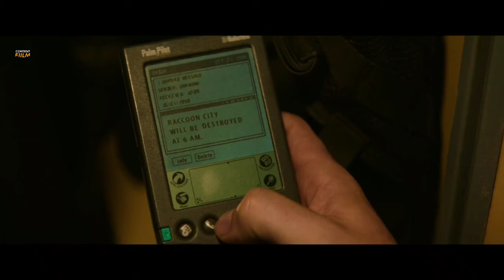SELAMAT DATANG DI KOTA MENAKUTKAN | ALUR CERITA RESIDENT EVIL : WELCOME TO RACO0N CITY (2021)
Racoon City, kota yang sebelumnya berjaya sebagai pusat perusahaan farmasi raksasa bernama Umbrella Corporation. Kota tersebut kini berbeda dari kondisi yang semula dan menjadi kota yang terabaikan, nyaris mati.

Perusahaan tersebut meninggalkan kota asalnya sehingga membuatnya terlihat seperti tanah kosong dengan kejahatan besar yang muncul di permukaan. Ketika kejahatan itu terlepas, sekelompok yang masih bertahan hidup harus bekerja sama untuk mengungkap kebenaran dibalik Umbrella dan tetap bertahan hingga esok harinya.